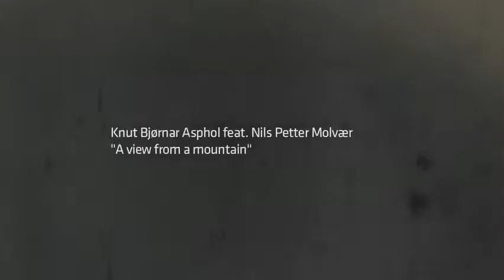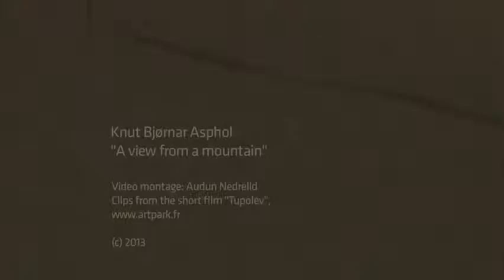Knut Bjørnar Asphol - A View from a Mountain - Official _ Instrumental Super Relaxing Smooth Sounds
Musicians from Norway stand in extremely high repute in the international jazz scene -- take Jan Garbarek, Terje Rypdal or Nils Peter Molvaer, for example. Knut Bjørnar Asphol is another name worth noting. His last album, "Mnemonic", caused people to sit up and take notice. With his latest work, "Wilderness Exit", he takes ambient jazz on a journey to yet further-flung shores. Asphol really pushes the medium of music to its limits.
This title features  Nils Peter Molvaer on magic trumpet.